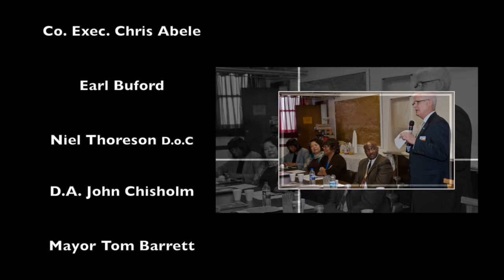Community Brainstorming: (Part 1) Addressing Reentry For Ex-Offenders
THE COMMUNITY BRAINSTORMING CONFERENCE BREAKFAST FORUM
"ADDRESSING REENTRY FOR EX-OFFENDERS IN WISCONSIN"
PANELISTS
Lena C. Taylor: State Senator, District 4
Dr.Sylvia Jackson: Reentry Director,Wis.Dept.of Corrections
Milwaukee Mayor Tom Barrett
Milwaukee County Executive Chris Abele
Milwaukee County District John Chisholm
Earl Buford: President and CEO, Milwaukee Area Workforce Investment Board
Niel Thoreson: Chief, Region 3, Division of Community Corrections,
Wisconsin Department of Corrections
Moderator: Ms. ViAnna Jordan
Chair: Dr. Pamela Malone